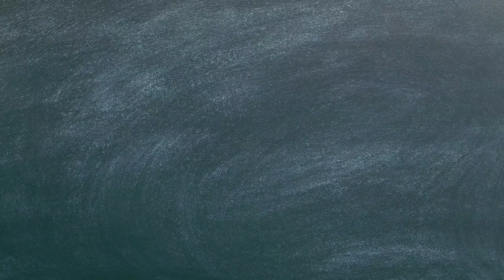Learning Experiences in Bukit View Primary